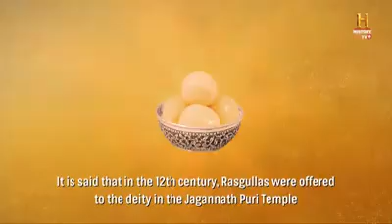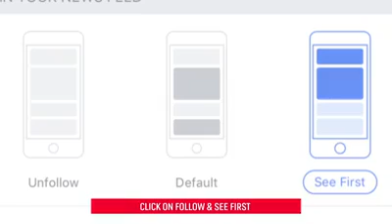Funny Key business idea || don't look behind just work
Get ready for a hilarious and innovative business idea that will make you chuckle? In this entertaining video, we present a funny concept for a business that will leave you in stitches. Embrace the spirit of entrepreneurship and creativity as we explore this unique and comical venture. But remember, in this lighthearted journey, the key is to stay focused and work diligently without looking back. Discover the perfect blend of humor and hard work as we present this amusing idea. Get ready to laugh, be inspired, and embark on a path to success where laughter and determination go hand in hand